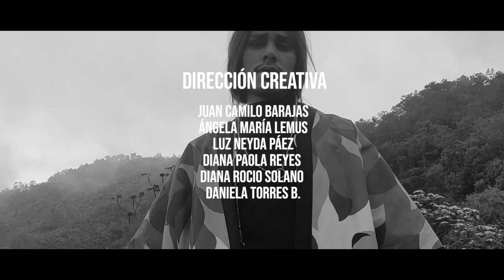TIERRA DE LEYENDAS - FASHION FILM 2020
Era la quinta vez, en una misma semana, que le llevaba al mismo lugar, quizás era el momento de tomar determinación, enfrentar sus miedos y seguirle. Su cuerpo le indicaba que él estaba ahí esperándolo, que no existía razón para no fiarse de sus pasos.

Quería pensar que quizás detrás de ese blancuzco espesor, encontraría la felicidad que se le había prometido. Un paso y otro más, quería contarlos esperando no perder el rumbo de regreso, lo cierto es que, en medio de tanta neblina, lo único que resaltaba eran las prendas oscuras que ahora le vestían, prendas que se sentían indiferentes a su cuerpo.

Un paso y otro más, dejó de contarlos cuando le llevaron a lo que antes hubiese sido el claro del bosque, ese lugar donde el contacto entre sus pieles dejó de ser premeditado y se hizo instintivo. Su mente comenzó entonces a divagar sobre aquella última vez que sus labios tocaron una piel que no era la suya y mientras más profundos comenzaron a ser sus recuerdos, decidió despojarse de cada una de aquellas prendas que le vestían, mientras la niebla abrazaba su cuerpo, sujetándolo como muchas otras veces él lo hizo, entendió entonces que justo ese ahora y justo en ese lugar eran uno solo de nuevo.

La niebla se hizo más espesa, aquel claro se hizo aún menos claro, y lo que antes era blanco, se tornó de colores hasta ser uno solo… cuan hermoso podía ser el negro que ahora veían sus ojos, en un parpadeo se vio así mismo a través del reflejo, su cuerpo ya no era su cuerpo, sus prendas ya no eran sus prendas, ahora el color le vestía, mientras la niebla se desvanecía a sus pies. Él se había ido, pero aquellos matices que una vez acompañaron sus toques y caricias ahora le acompañaban de regreso.

Un paso y otro más, rememoró cada uno de sus pasos mientras miraba por última vez aquellas prendas que dejaba atrás. Un último toque, un ultimo beso al aire, un adiós para siempre.